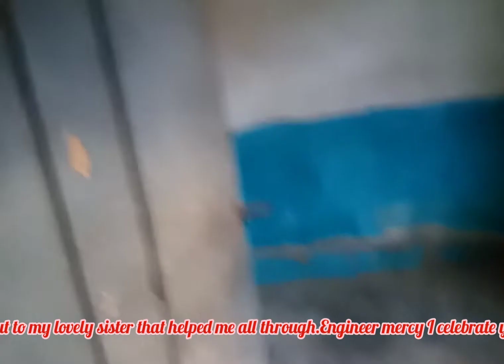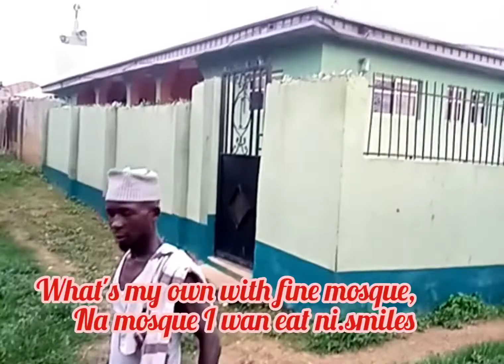House hunting in Ajara olorunda Ibadan for service year.(Likes and Dislikes)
I can do all things through Christ that strengthens me.

God wants the beat for me,I'm not moved by situations around me.